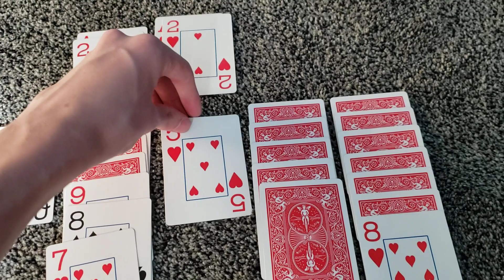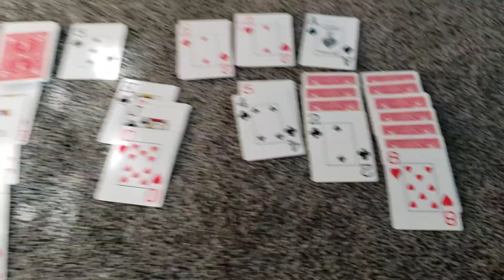September 25, 2022